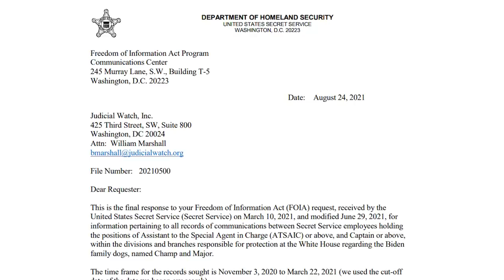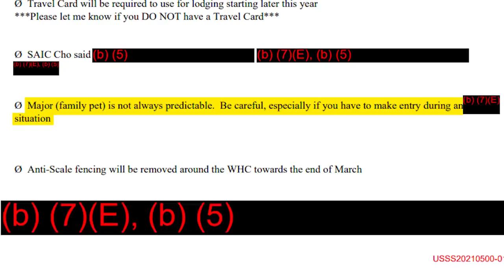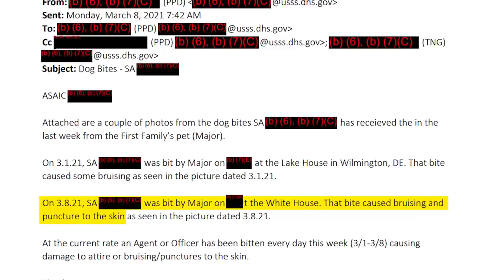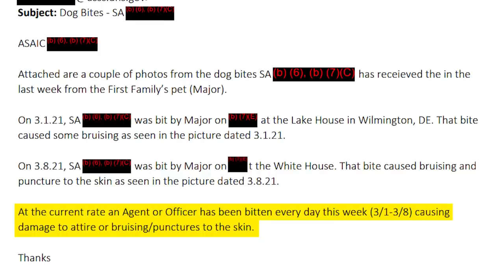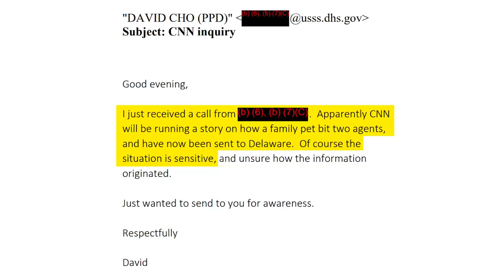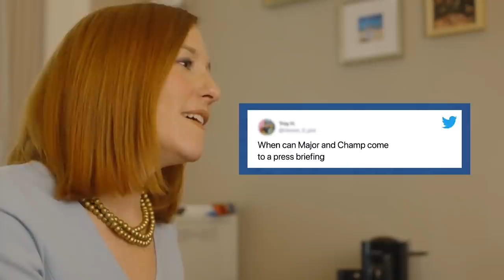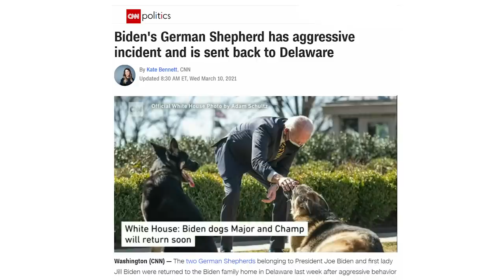'Orange Woman Bad' Lies About Biden's Biting Dog!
The First Dog Major Bitin'